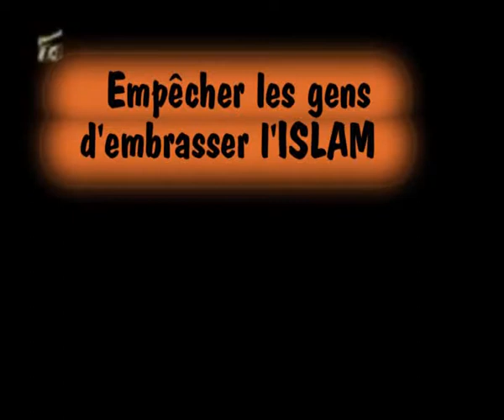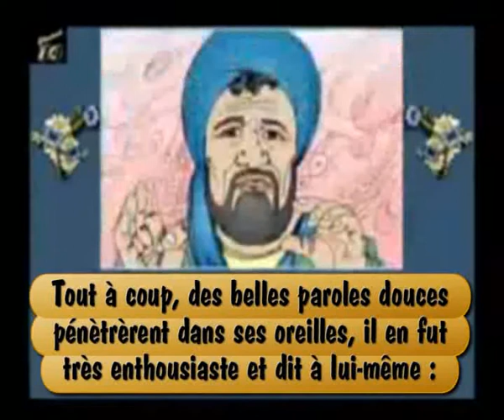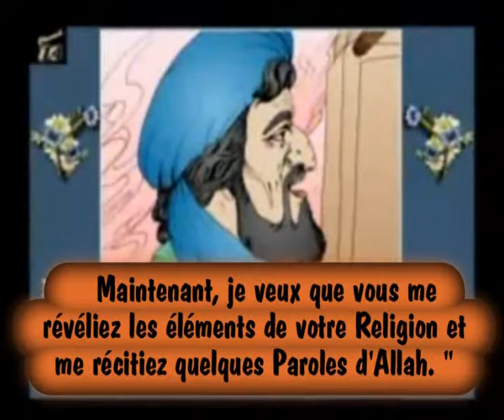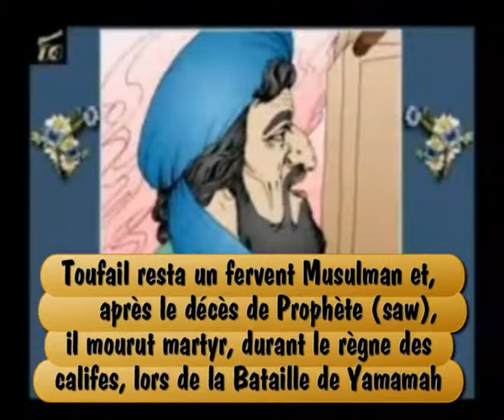02s Prophete Muhammad saw6